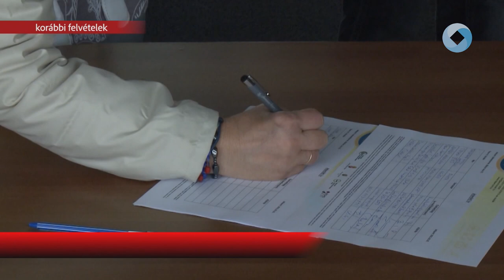Ments meg három életet!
Idén ősszel is várják a segítő szándékúakat, a központi vérellátón kívül ezúttal három helyszínen lesz lehetőség véradásra Székesfehérváron. Véradásra bárki jelentkezhet, aki elmúlt 18, de nem töltötte a 66. életévét.